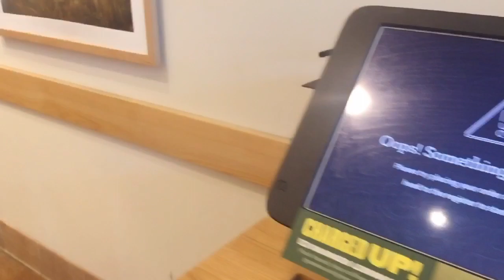Tiệm Bánh Panera Bread Part 2, Tập Bóng Rổ || 24/6/2022